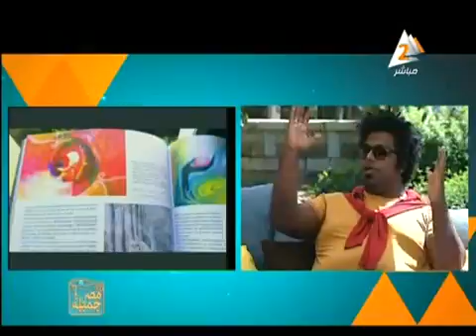المصور خالد ابو الدهب فى مصر جميل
the award winning international photographer Khaled Abul-dahb hosted by Egyptian T.V in cairo, congratulating him about his award and talks about his achievements in his career as an international photographer 5th April2015